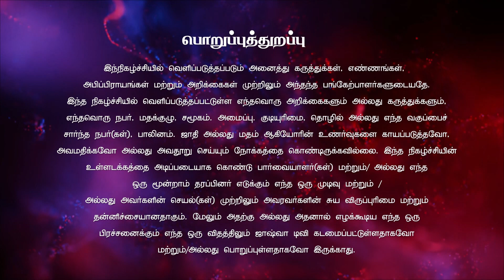பொல்லாத பிரபஞ்சத்தில் இருந்து விடுதலை | Bro. P. Koilpitchai | விடுதலையின் நேரம்